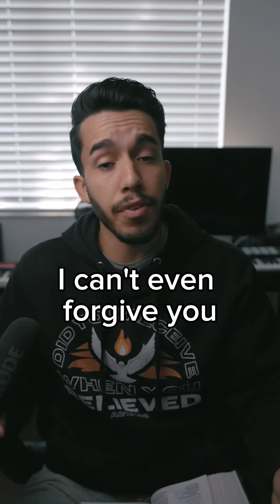How to CAST OUT DEMONS in 6 STEPS